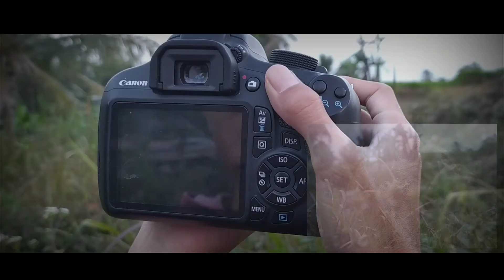RSA CAM (Rental Kamera Kajoran Murah)